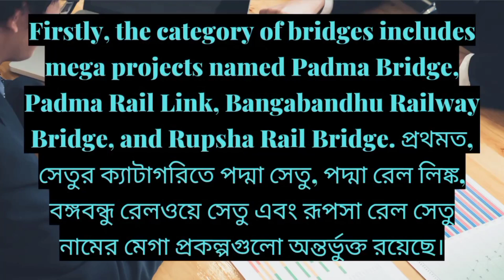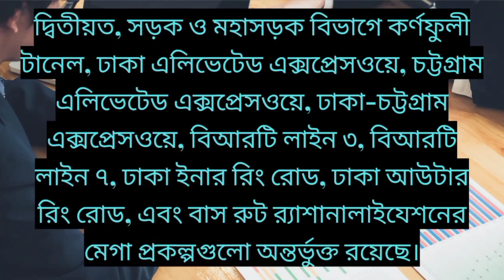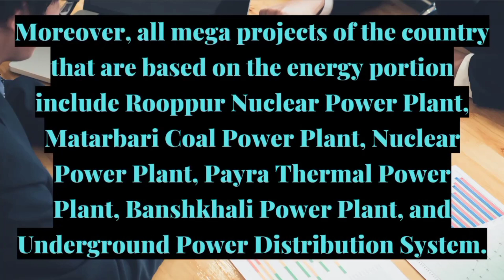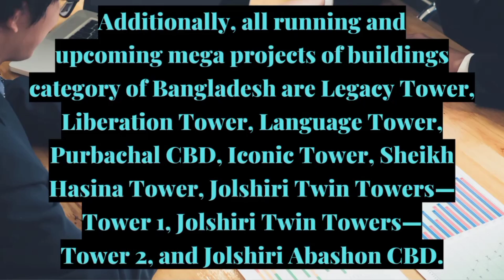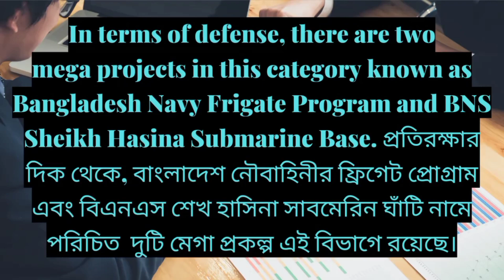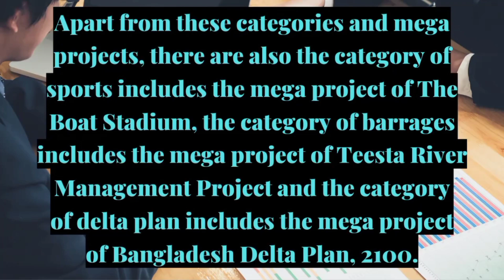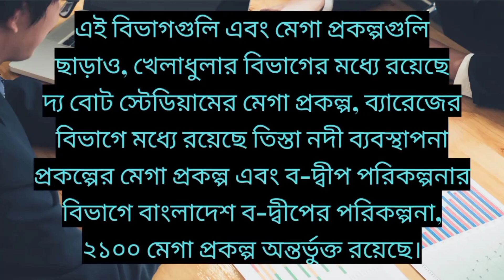Paragraph/Essay/Composition/Article On All Mega Projects Of Bangladesh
Welcome to the latest video of our channel titled Paragraph/Essay/Composition/Article On All Mega Projects Of Bangladesh | Mega Projects Of Bangladesh. This video is a paragraph based on All Mega Projects Of Bangladesh and you can use it as an essay also. This video will provide you the information about Mega Projects Of Bangladesh, Hazrat Shahjalal International Airport Terminal 3, Padma Bridge, Padma Rail Link, Dhaka Metro Rail, Karnaphuli Tunnel, Bangabandhu Railway Bridge, Rooppur Nuclear Power Plant, Payra Thermal Power Plant, Nuclear Power Plant, Legacy Tower, Iconic Tower etc.